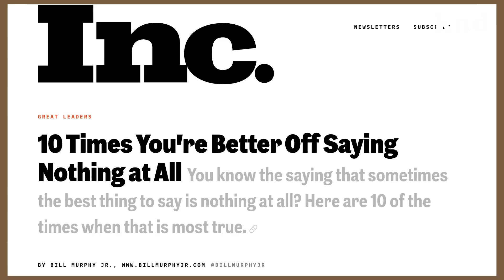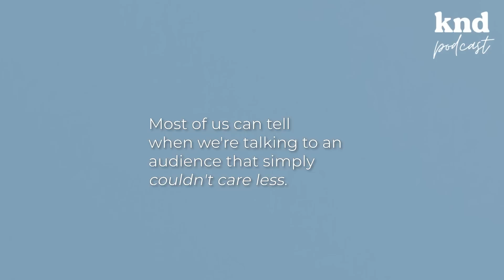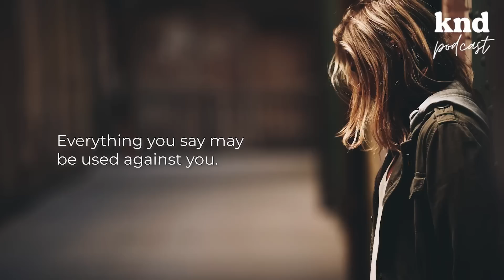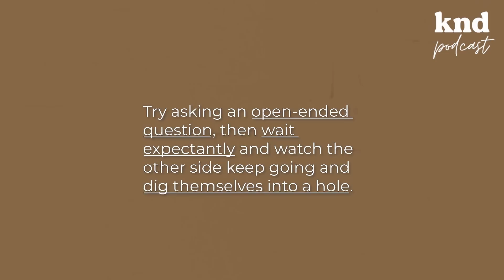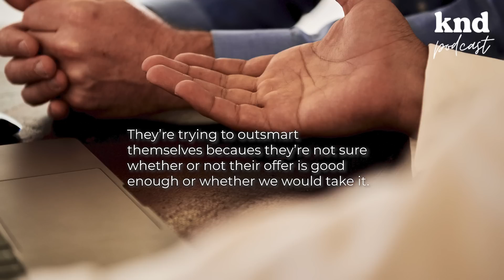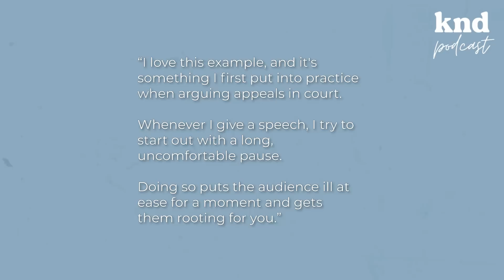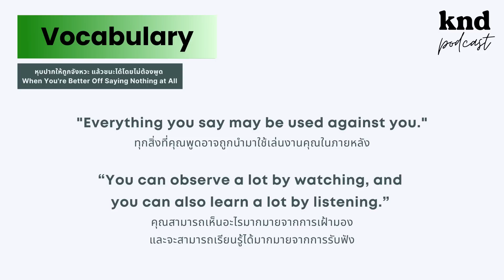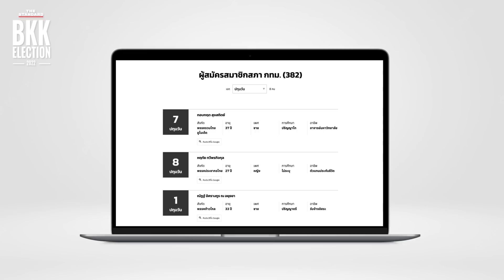หุบปากให้ถูกจังหวะ แล้วชนะได้โดยไม่ต้องพูด | คำนี้ดี EP.898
การเลือกพูดในจังหวะที่ควรพูดไม่ใช่เรื่องง่าย และการหยุดพูดในเวลาที่ควรหยุดนั้นยากยิ่งกว่า… แต่มันจำเป็นอย่างยิ่งเพราะ ‘ความเงียบ’ ก็คือการสื่อสารอย่างหนึ่ง การรู้ว่าเราควร ‘หยุด’ ตอนไหน… และ ‘พูด’ ตอนไหน จะเป็นประโยชน์ทั้งกับผู้ฟังและตัวคุณเองด้วย!

เมื่อไรบ้างที่เราควรหยุดพูดแล้วปล่อยให้ความเงียบทำงานบ้าง ไปหาคำตอบพร้อมกันใน คำนี้ดี เอพิโสดนี้เลย!